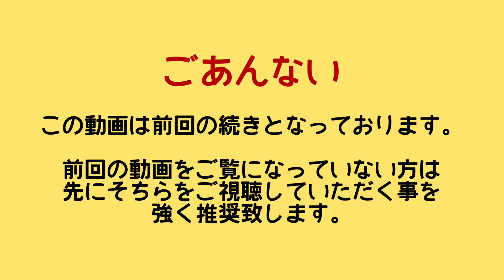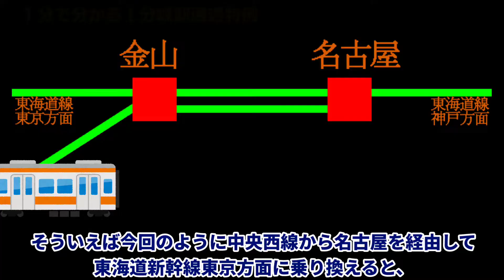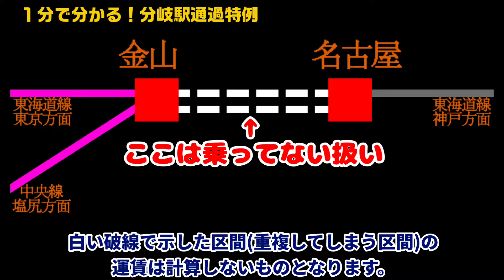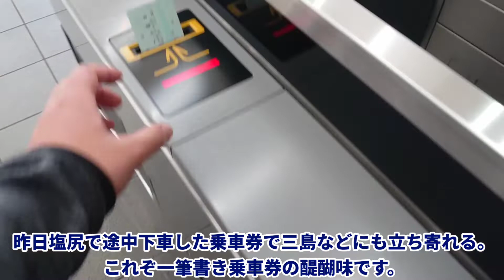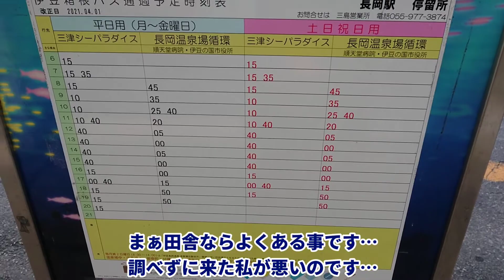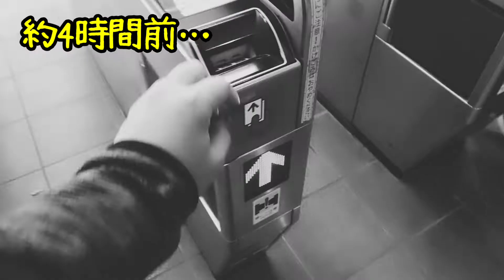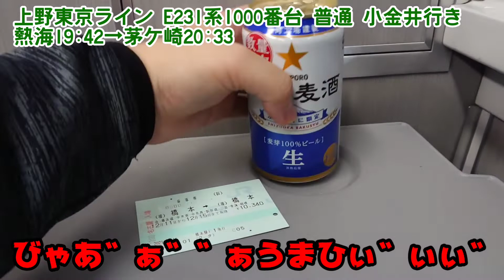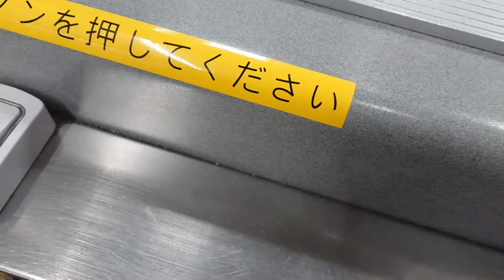【発着駅が同じ！？】一筆書き乗車券でお得に旅行をする！【東海道線の旅】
今回は前回の動画の続きです！

一筆書き乗車券を使い中央線経由で名古屋に向かったうみっけ。今回は折り返しとして東海道線経由で始まりの地であった橋本駅を目指します。